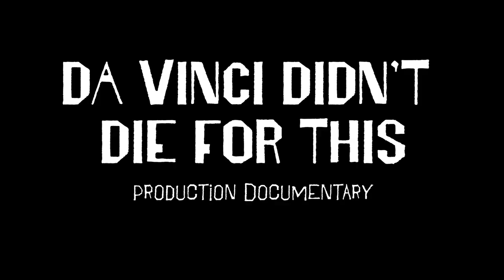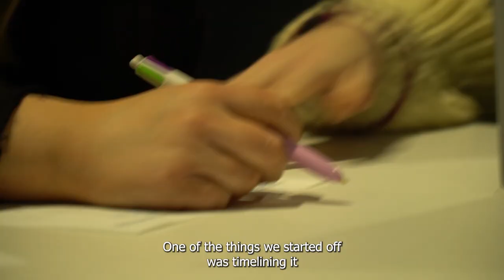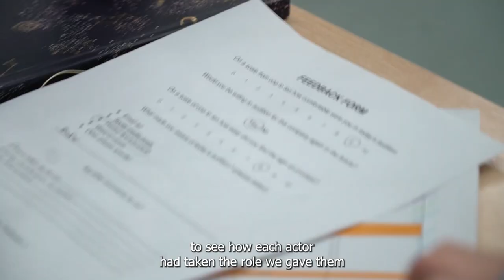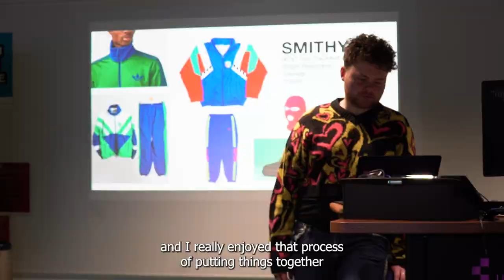DVDDFT DOC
As a Part of the BA Creative Producing Course at East 15 Acting School, Our cohort decided that we wanted to write, organise and stage our own full-length production - This is how we did it...